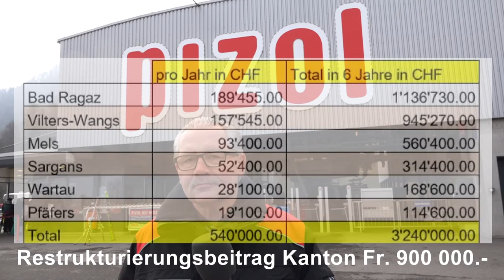Pizol breit unterstützt